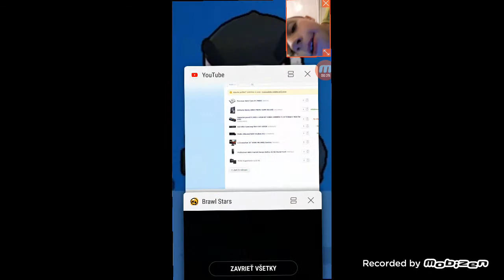Brawl Stara pripajajte sa do clubu 🤗🤗🤗🤗